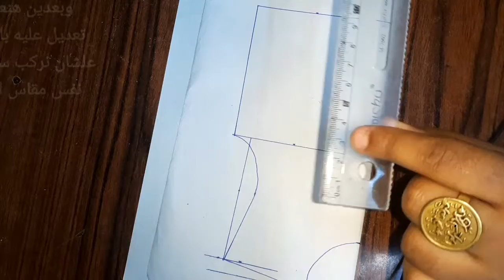تفصيل بلوزة خروج مع جيبة مع باترون من صفر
تفصيل بلوزة خروج مع جيبة مع باترون من صفر خياطة و تفصيل بلوزة خروج للمحجبات مع جيبة صك بسيط وسهلة من صفر مقاس 46 مع قونين مقاسات وكل ده بشكل سهلة وبسيط الاول هنرسم باترون الاساسي وبعدين هنعمل تعديل عليه وبعد كده هنعمل باترون جييه صك بسيط وسهلة من صفر مع تعليم الخياطة مع مريم احمد

dress
gyro shard

Women's blouse

pattern

flat pattern

basic pattern